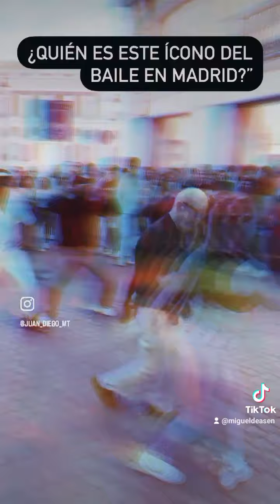baile bailar bailando salsa bachata Kizomba música canciones rock cantando pasos figuras (4)